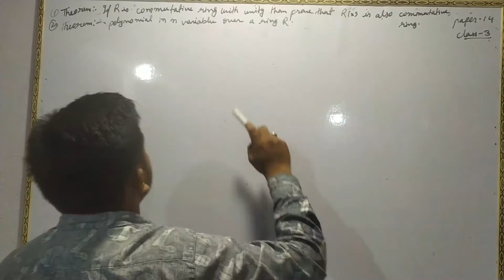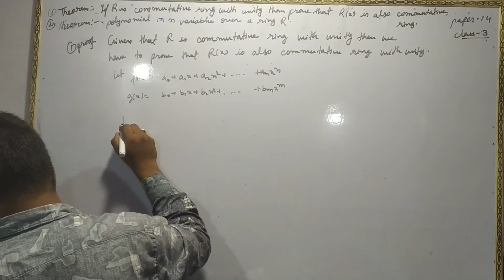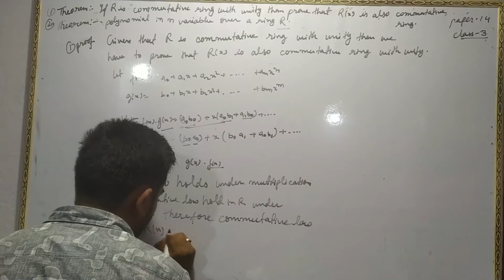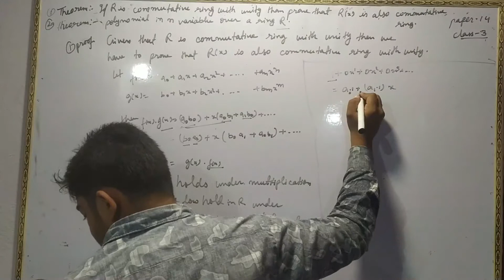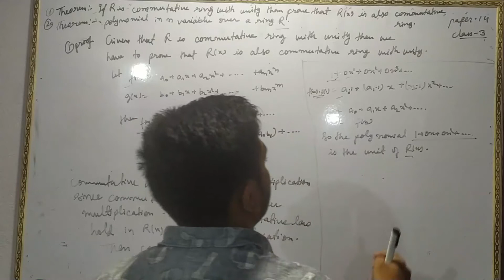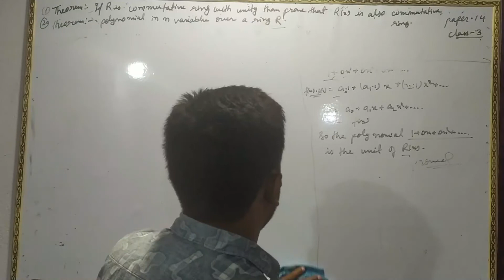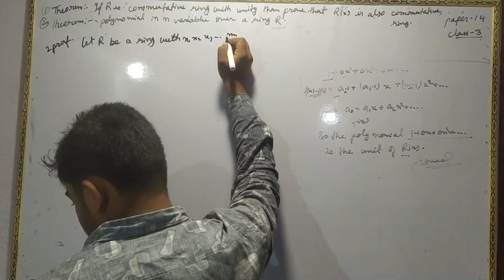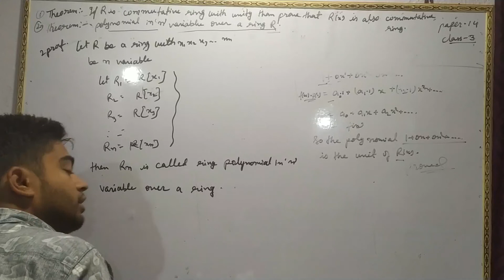The ring theory and linear algebra 3 by aanand kumar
In this video you will learn about semester 6 paper 16